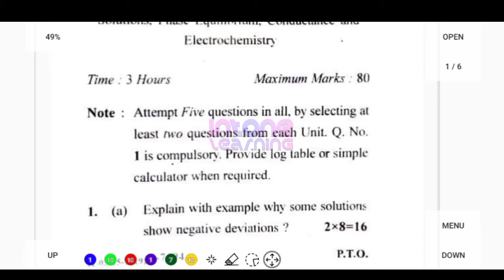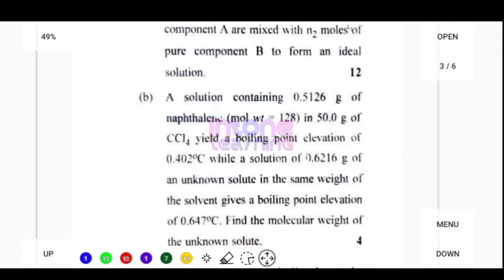GJU Bsc 3rd sem Physical Chemistry paper || Bsc 3rd sem privious year question paper || edfix school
GJU Bsc 3rd sem Physical Chemistry paper | Bsc 3rd sem privious year question paper | Intonelearnihg | Bsc 2nd year question paper | Download PDF || edfix school

Privious Year Bsc 3rd Sem Physical Chemistry Paper Of Govt. College Hisar,
Privious Year Bsc 3rd Sem Physical Chemistry Paper Of Govt. College Barwala, Privious Year Bsc 3rd Sem Physical Chemistry Paper Of Govt College Narnaund,
Privious Year Bsc 3rd Sem Physical Chemistry Paper Of Govt. College Nalwa
Privious Year Bsc 3rd Sem Physical Chemistry Paper Of Govt. college For Womens Hisar, Privious Year Bsc 1st Sem Physical Chemistry Paper Of Fgm Govt. College Adampur , Privious Year Bsc 3rd Sem Physical Chemistry Paper Of Govt. college Hansi,  Maharani Lakshmi Bai College, Hisar, Guru Dronacharya Girls College (Degree) Mandi Adampur, Fateh Chand College for Women , S.D. Mahila Mahavidyalya, Hansi , Govt College Narnaund , Chhaju Ram Memorial Jat College, Hisar, S.D. Mahila Mahavidyalya, Hansi , etc.